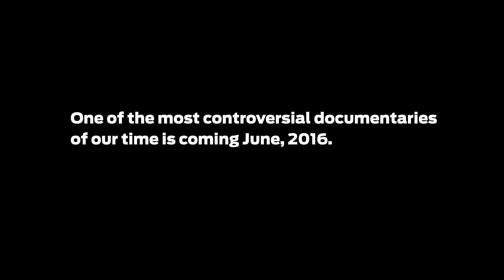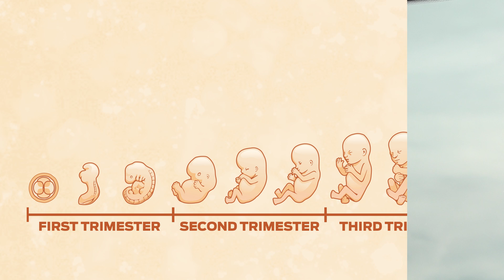The God Cells - Fetal Stem Cell Documentary